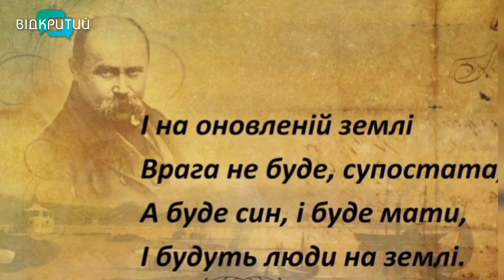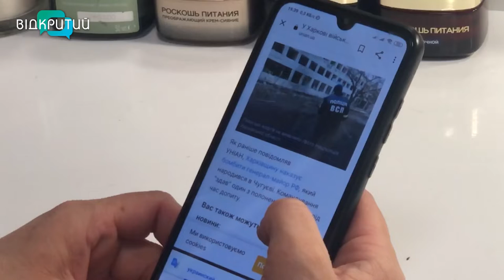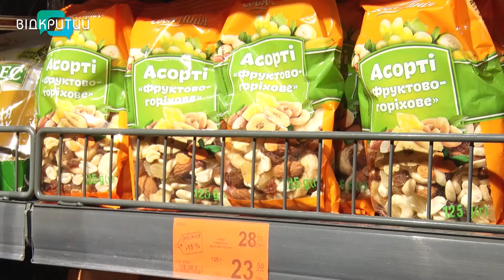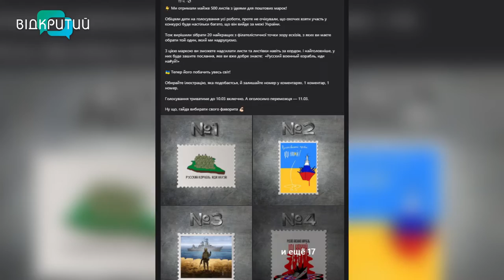Новини OPEN NEWS від 9 березня 2022 року 13:15